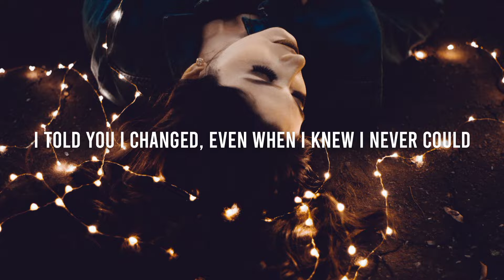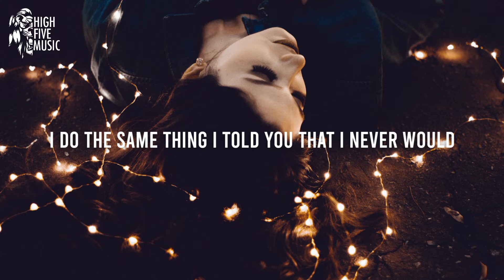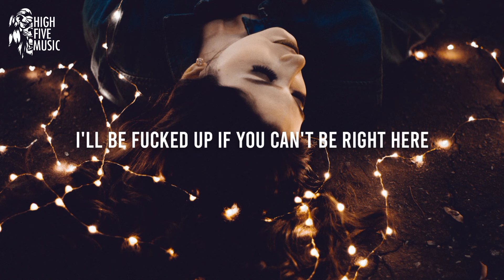LONOV & DEVSA ft. Sambu Music - Stay (Lyrics) [HFM Release]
📷 Wallpaper: Photo by Allef Vinicius, on Unsplash

🎤 Lyrics:
LONOV & DEVSA - Stay [HFM Release]